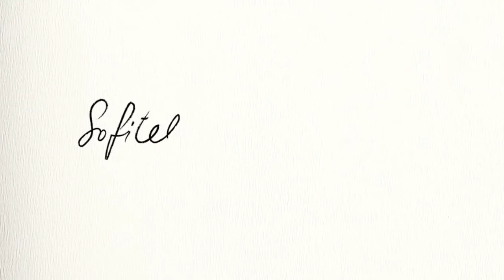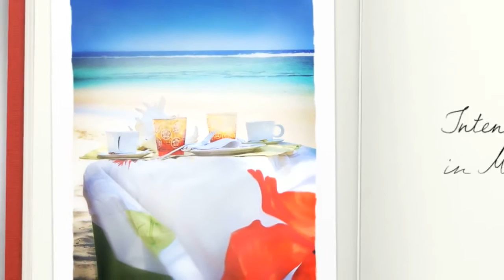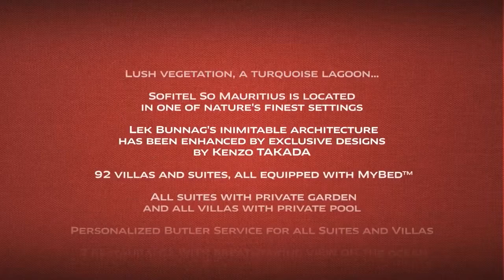[모리셔스] 2010년 12월에 오픈한 Accor그룹의 새로운 리조트 소소피텔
"태국 건축가인 Lek Bunnag의디자인과 내부의 모든 디테일한 디자인은 일본의 유명한 디자이너인 Kenzo Takada(겐조)가 맡아 리조트를 조성할 당시 모리셔스 내에서도 유명 디자이너와 Collaboration작업으로 많이 회자되었던 리조트이기도 합니다."